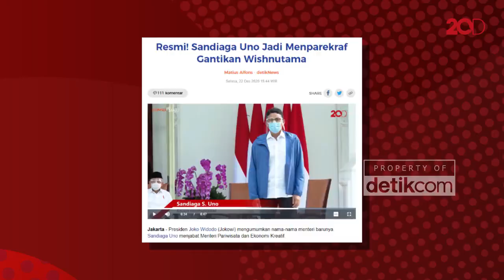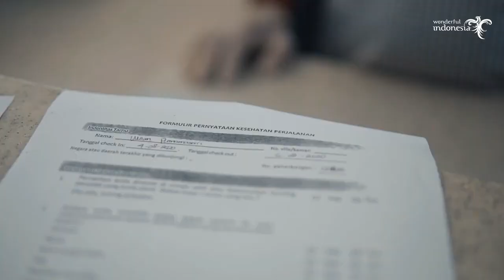Blak-blakan Sandiaga Uno Jawab Tantangan Jokowi!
One Center of Entrepreneurship (OK OCE) rupanya masih berjalan terus. Gerakan itu menjadi program unggulan yang dicetuskan Menteri Pariwisata dan Ekonomi Kreatif (Menparekraf) Sandiaga Uno, mulai dari Pemilihan Gubernur DKI Jakarta 2017 dan Pemilu 2019.
Ketua Umum OK OCE Indonesia, Iim Rusyamsi menegaskan program tersebut bukan hanya janji politis kampanye saja. Dia mengklaim hingga kini sudah ada 500 ribu peserta OK OCE yang terdaftar di seluruh Indonesia.

"OK OCE ini gerakan sosial, penciptaan lapangan kerja berbasis wirausaha. Jadi gerakan sosial ini terus kami jalankan, bukan hanya karena ada acara politik misalnya Pilpres atau Pilkada, tetapi memang ini adalah gerakan sosial yang terus-menerus kami jalankan. Saat ini total anggota OK OCE seluruh Indonesia sudah lebih dari 500 ribu," kata Iim kepada detikcom, Senin (28/12/2020).

Jumlah 500 ribu anggota tersebut terdiri dari berbagai macam usaha yang dijalankan mulai dari kuliner, fashion, kerajinan tangan, hingga jasa. Mereka didampingi bersama 200 komunitas penggerak lapangan kerja di seluruh negeri.

"Memang usaha mikro dan kecil ini banyak yang daftar ke kami melalui komunitas-komunitas dan pemerintah daerah yang sudah bergabung dengan kami. Saat ini komunitas penggerak yang sudah bergabung bersama kami termasuk pemerintah daerah di beberapa provinsi, kota/kabupaten, organisasi masyarakat, pengusaha totalnya ada 200 komunitas," jelasnya.

Lewat OK OCE peserta diberikan akses melalui kurikulum 7 TOP (Tahap OK OCE Menuju Prima). Tahap pertama masyarakat diminta untuk mendaftar kepada komunitas penggerak atau pemerintah daerah setempat. Kedua, masyarakat tersebut akan diberi pelatihan baik kepada yang baru mau buka usaha atau yang ingin meningkatkan usahanya. Ketiga, OK OCE akan memberikan pendampingan (training of trainer).

Keempat, anggota yang sudah terdaftar akan dibantu untuk mengurus perizinan usaha yang dibutuhkan, hingga kelima dibantu sampai proses pemasaran. Keenam, anggota tersebut akan diajarkan untuk membuat laporan keuangan yang baik sebagai wirausaha dan terakhir, OK OCE yang digagas Sandiaga Uno ini akan memberikan akses permodalan seperti ke perbankan.